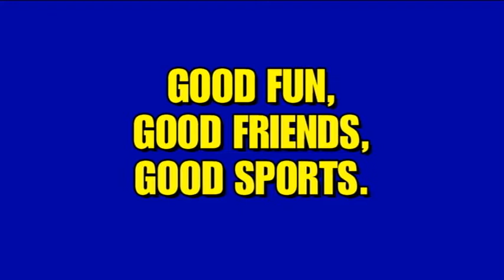BCI - sports video.avi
At BCI we enjoy learning together.  Please take a moment to view this video of our school playing sports and having fun.